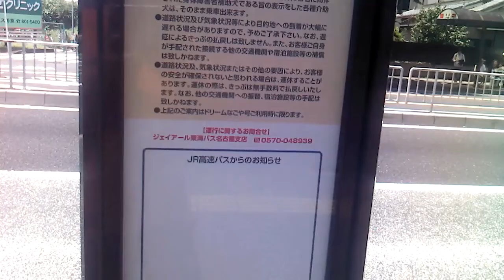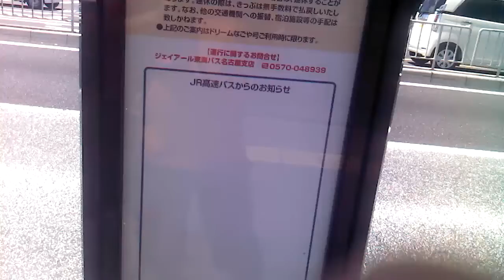愛知県の高速バス 島田 高速バス 市バス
大変な場所に有るもんですな。